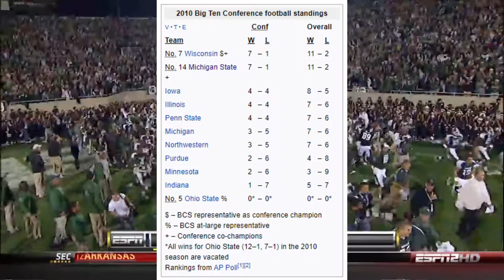My Search for the Ultimate College Football Play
College football is such an amazingly weird sport.  What would you say is its defining moment?  The Kick Six?  The Band on the Field?  I've got some other ideas...